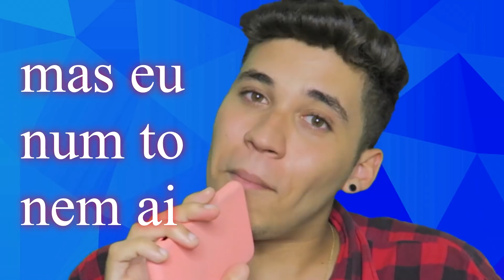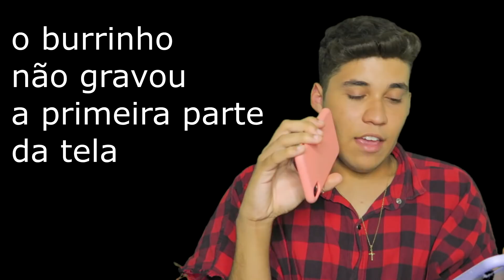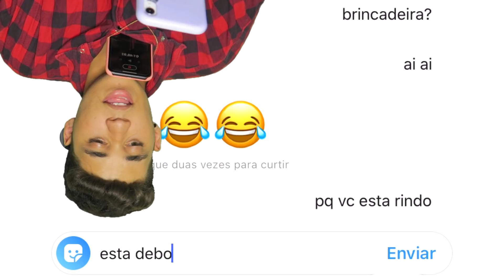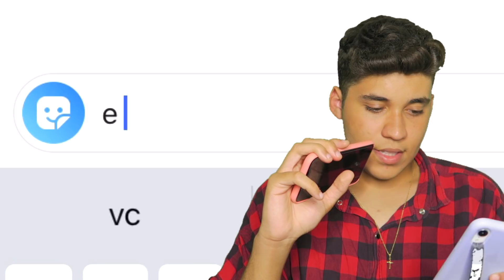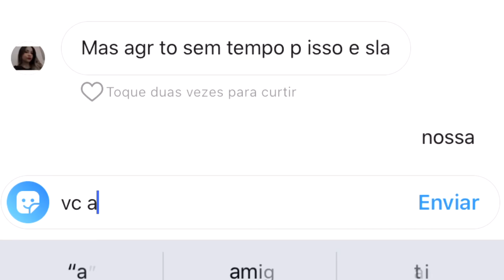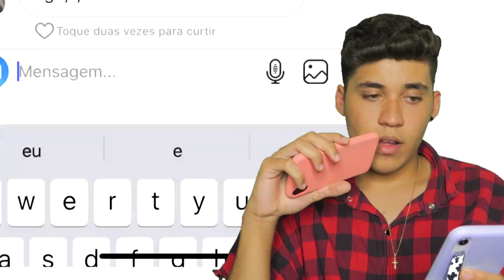O BTS VAI ACABAR, entenda: